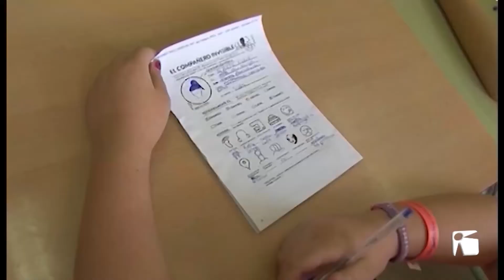30/06/2020 Mascareta a partir de quart curs de primària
El Conseller d’Educació, en Martí March, ha donat a conèixer avui les instruccions que marca l’esborrany de mesures de seguretat de cara a l‘inici del pròxim curs escolar. Els alumnes no podran anar a classe si tenen febre, les entrades i sortides hauran de ser escalonades i a partir de quart de primària els alumnes hauran de dur mascareta, entre d’altres normes.